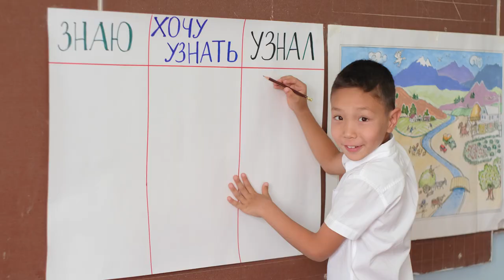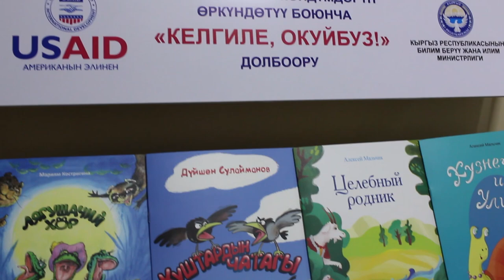Келгиле, окуйбуз!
Китеп окуу - жаш баланын жалпы окуусуна таасир эткен эң негизги көндүмдөрдүн бири. Аны жакшыртуу үчүн, USAIDдин "Келгиле, окуйбуз" долбоору түрдүү иш-чараларды ишке ашырып жатат.